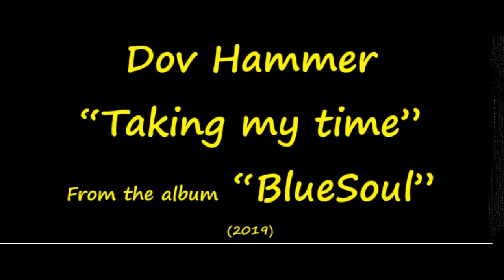Dov Hammer "Taking my time" (audio clip)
Music & lyrics by Dov Hammer
Recorded co-produced and arranged by Tzafrir Lichtenstein
 mixed by Ori Beanstock
Cover art by Taloosh

Lyrics:

Making love in the middle of the morning
Stay up all night drinking red wine
Let the phone ring, I ain't taking no calls
I'm just sitting here taking my time

Baby smiles and says to me
"You’re my number one guy tonight
Might even keep you all through the weekend
I like the way you're taking your time"

Some day when I'm old and grey
Thinking back on the days of my life
I might forget all the hurrying and worrying
But I'll be glad that I took my time

Dov Hammer - vocals and harmonica
Tzafrir Lichtenstein - drums, percussion and electronics
Oren Laor - bass guitar
Danny Manor - electric guitar